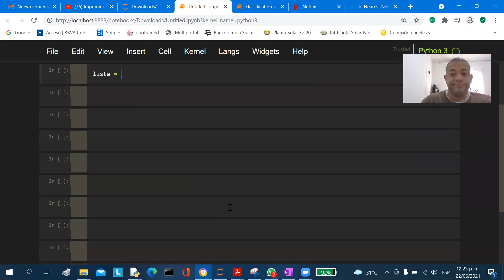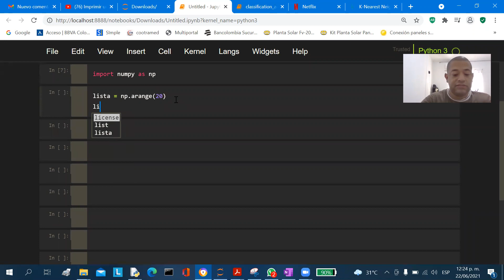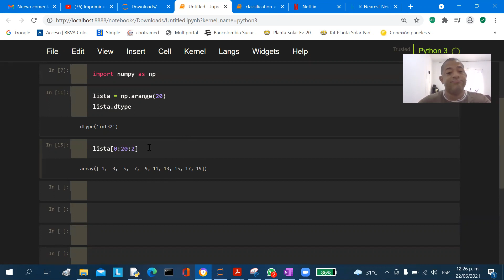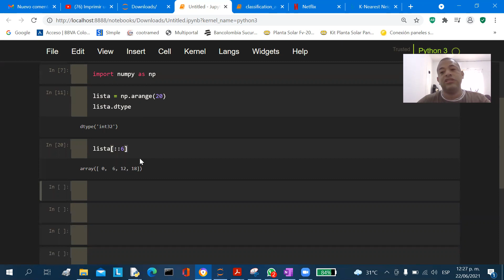¿Cómo imprimir solo los elementos de una lista contando de 3 en 3?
Se presenta las herramientas de indexación de Python y las de slicing de numpy para imprimir elementos de una lista tomados de 3 en 3